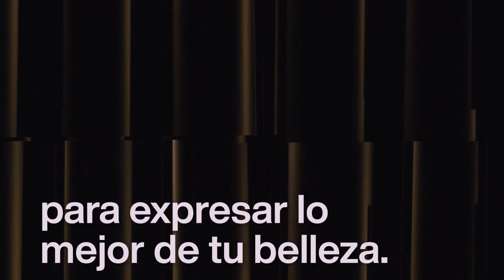Renovación UNA | Natura UNA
UNA renueva su línea completa de maquillaje con tecnología de alto rendimiento que ilumina, revela y resalta tus mejores rasgos. Cuida tu piel y garantiza un resultado natural de larga duración. UNA te invita a revelar tu belleza genuina, a sentirte bien en tu propia piel.